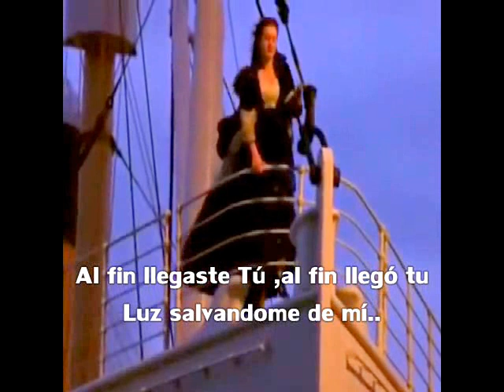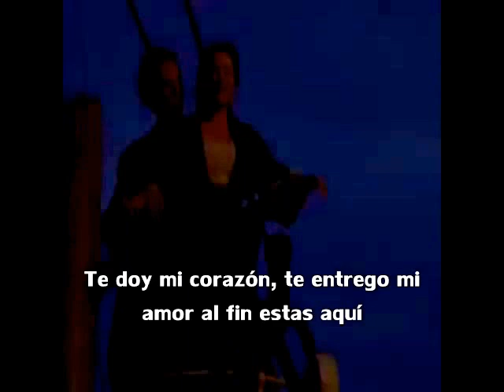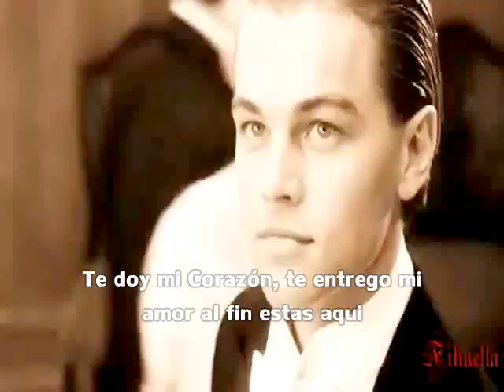Reik - Al Fin Estás Aquí ft. Felix y Gil l Estreno 2019